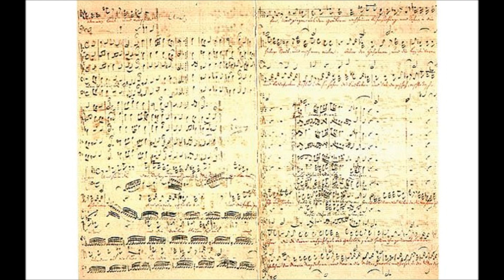Komm Süßes Kreuz - Come Sweet Cross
St Matthew Passion Live performance on Good Friday 2010 In
the Benedictine
Kloster Andechs - Andechs Abbey
Andechser Chorgemeinschaft
Andechs Choral Society
Orchestra: Ensemble Lodron
Conductor: Anton Ludwig Pfell

Bavaria Germany.

Soloist: Martin Cooke.

Komm, süßes Kreuz, so will ich sagen,
Mein Jesu, gib es immer her!
Wird mein Leiden einst zu schwer,
So hilfst du mir es selber tragen.

Come, sweet Cross, this I want to say:
My Jesus, give it always to me!
If my suffering becomes too heavy one day,
you yourself will help me bear it.